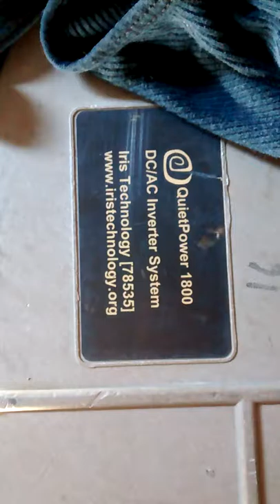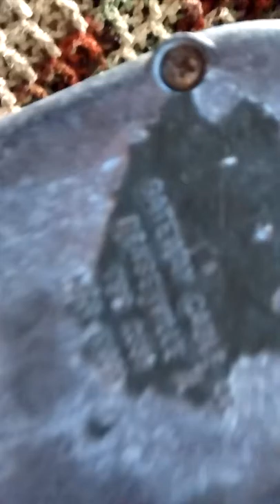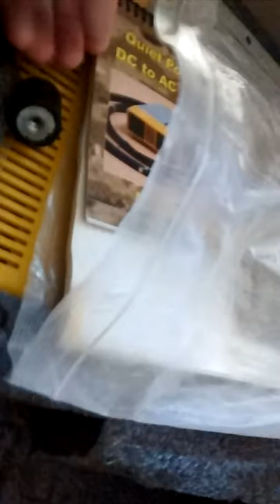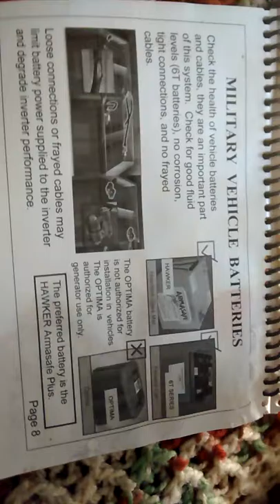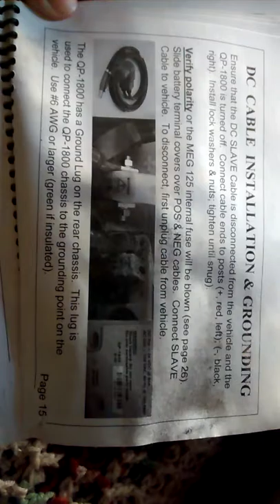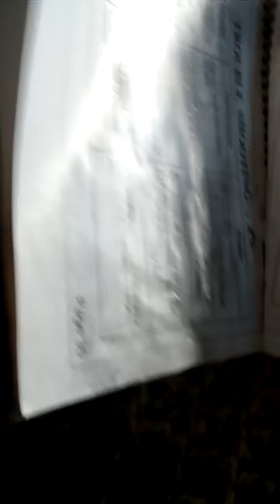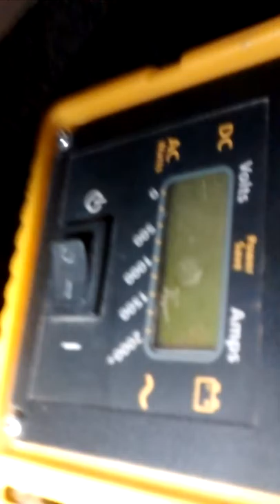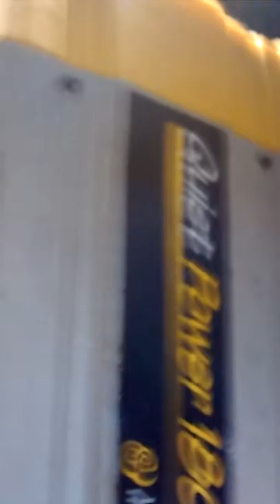Iris Quiet Power 1800 24V Inverter for Military Vehicles Review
The QP-1800 System Complete includes our rugged Power Inverter, large NATO Slave cable, vehicle installation kit, manuals, and spare fuse delivered in our newly redesigned and ultra-compact transportation case providing for convenient weatherproof storage and transportation.

The QP-1800 inverter has found wide use throughout DoD, providing AC Power Solutions Anywhere!  The System Complete provides a comprehensive solution for vehicle mobile power applications.